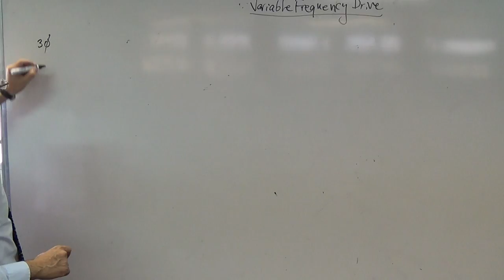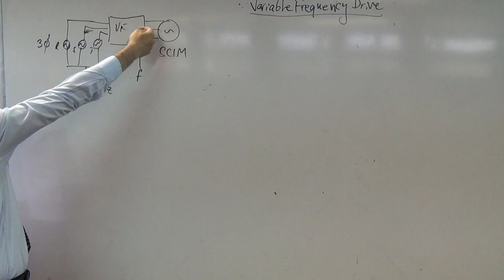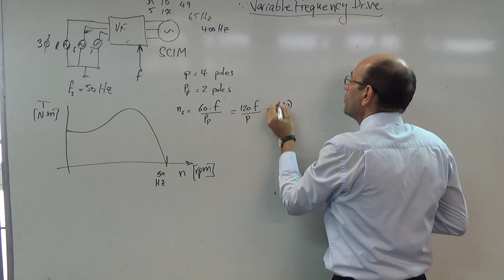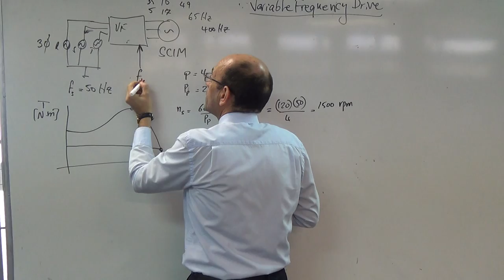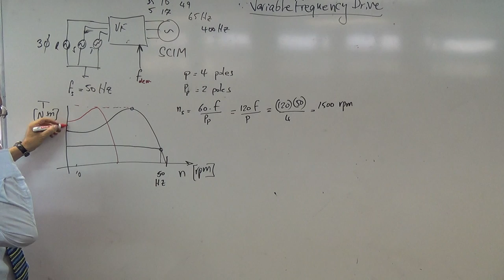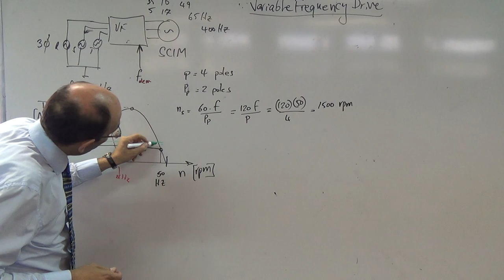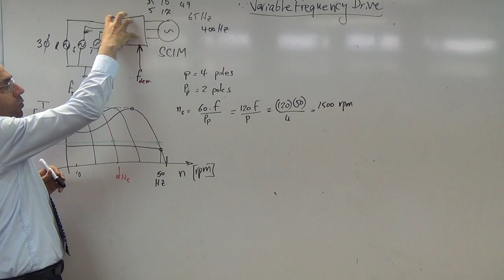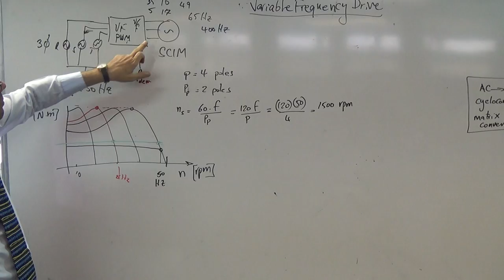Overview of variable frequency drives, 26/10/2014